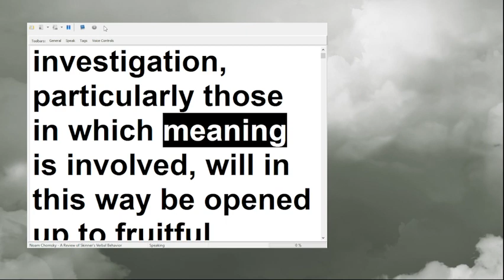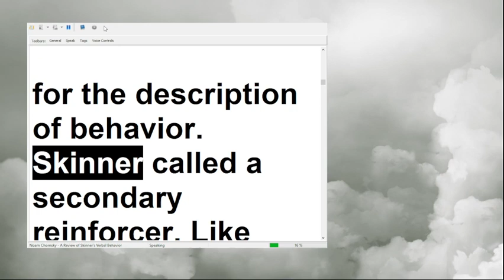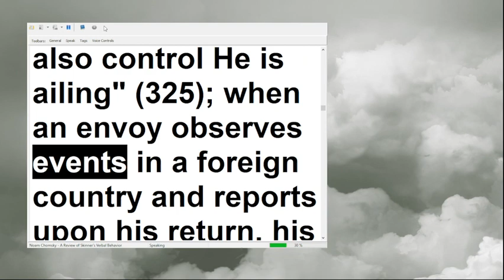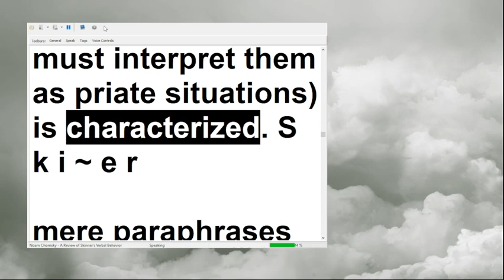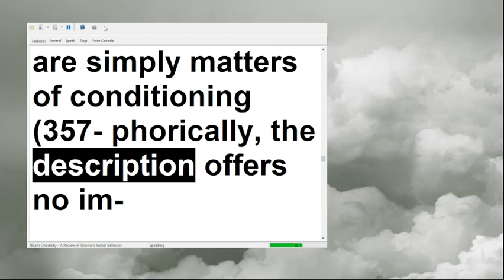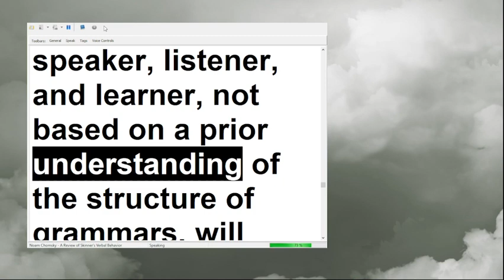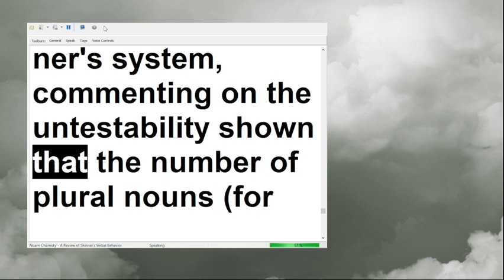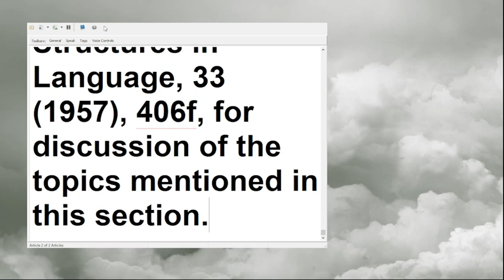A Review of B F Skinner's Verbal Behavior Noam Chomsky